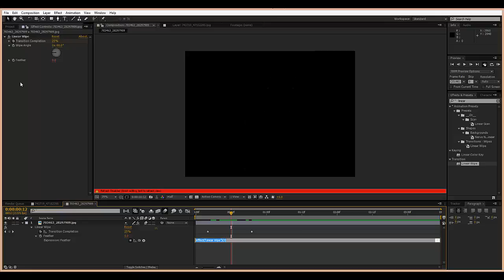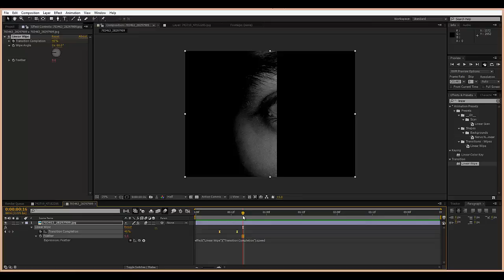Add Motion Blur to Linear Wipe - AE Quick Tip 5 - Ideas to Creations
Why oh why doesn't linear wipe have motion blur? Here's a little trick using an expression to simulate motion blur for your wiping needs.

QUICK NOTE: I noticed that you sometimes have to have one of the keyframes at 0% or 100% for this to work. If it works out for you otherwise, great!